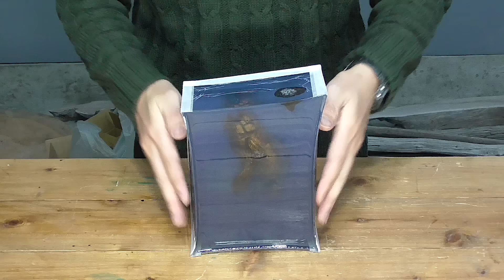Making beautiful and perfect paintings 3-D with resin art [ Diorama / thalassophobia ]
Do you know this famous illustration of thalassophobia?
It is a very scary and very beautiful painting.
I was fascinated by this picture and wanted to reconstruct it in three dimensions. I'm not sure if I made it well, but I want you to see it.

But I could not find the person.

【Musics】
THBD:

残暑、ドアーズ、中島らも written by ネコト